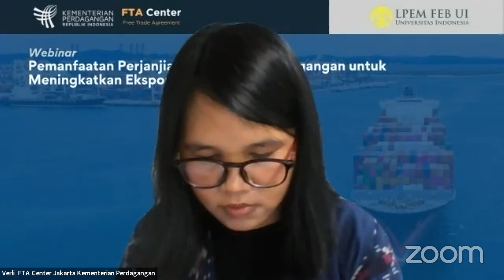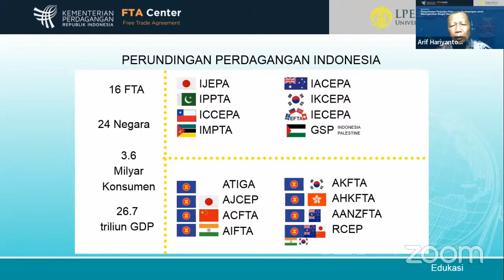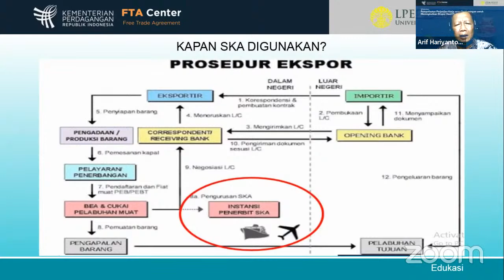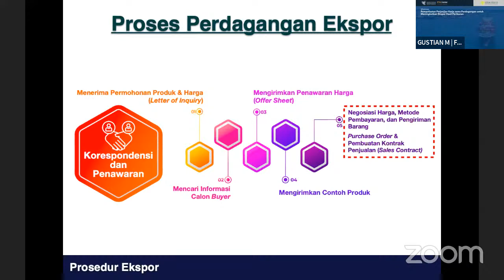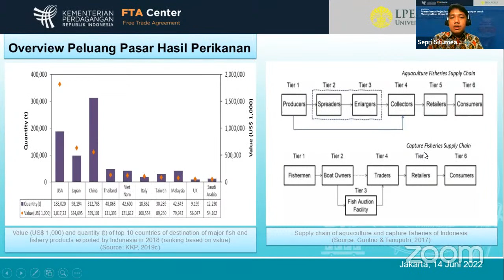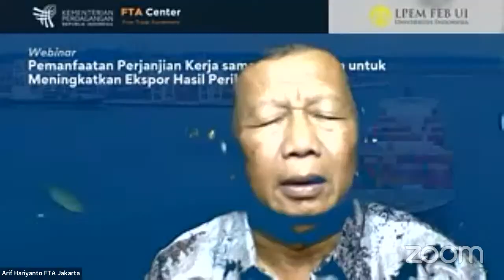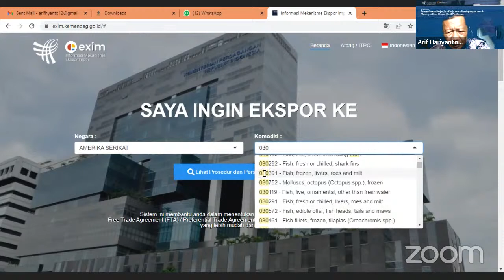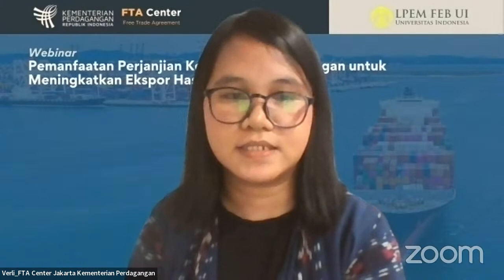Webinar “Pemanfaatan Perjanjian Kerja sama Perdagangan untuk Meningkatkan Ekspor Hasil Perikanan”